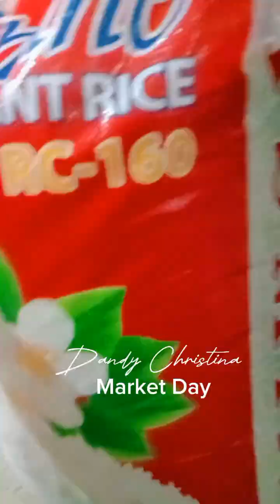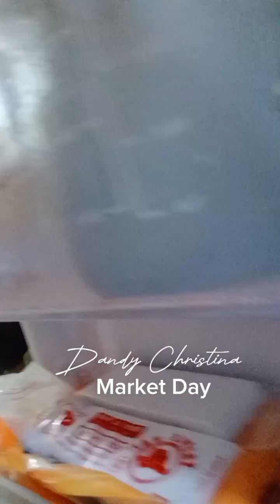PALENGKE DAY 1,000 PESOS 2 WEEKS